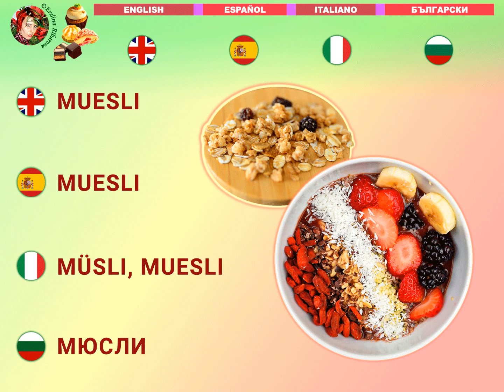Top Sweets names pronunciation + image in English, Spanish, Italian, Bulgarian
Multilingual dictionary with pronunciation (English, Spanish, Italian, Bulgarian) - image table / Pronunciation of Latin and Cyrillic alphabet / Sweets name